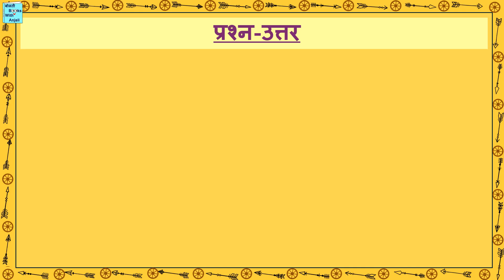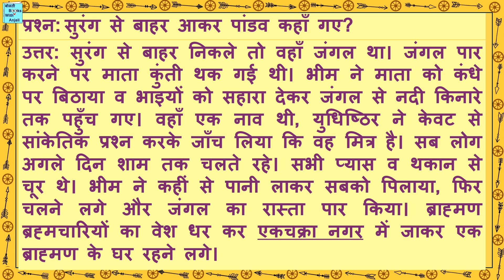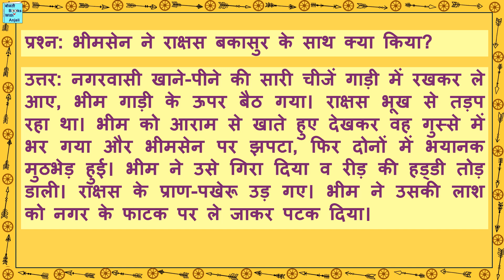प्रश्न-उत्तर chapter 11 पांडवों की रक्षा बाल महाभारत। Ques Ans Pandavo Ki Raksha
प्रश्न-उत्तर बाल महाभारत कथा भाग 11 पांडवों की रक्षा। Ques Ans Bal Mahabharat katha 11 Pandavo Ki Raksha
In this video, the questions and answers are given based on part 11 Pandavo Ki Raksha of Bal Mahabharat Katha.
Is video me prashn aur uttar diye gaye hain. bal Mahabharat katha ke chapter/ bhag 11 par.  Pandavo Ki Raksha
Bal Mahabharat katha class 7 ncert book pdf
Mahabharat class 7
Bal Mahabharat katha class 7
Bal Mahabharat katha ncert book
Bal Mahabharat katha in Hindi
Mahabharat Katha
Bal Mahabharat
Mahabharat kathaen
Bal Mahabhar
prashn uttar
बाल महाभारत